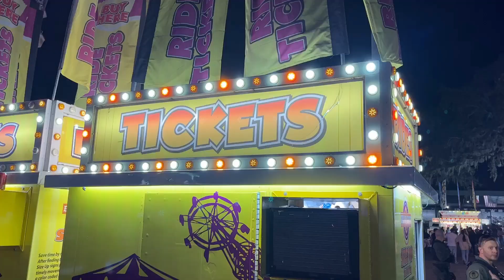A Testimony Like You Have Never Seen - Fritzy Brothers One Man Circus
We are so proud to showcase an amazing friend and outstanding performer. God is using this man and his ministry in a mighty way. In this video we talk about his spiritual journey and as we delve into it we show you several of the characters that he performs at fairs, expos, Churches and other events. This is the type of video that keeps us going and gets us out of bed. These videos take hours to film, edit and produce. We ask that if you were touched by this or got joy from it, pass it on. Share on Facebook, text a friend, or email it to someone. We appreciate it.